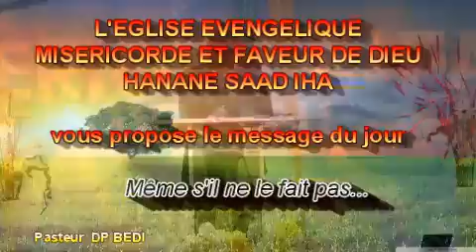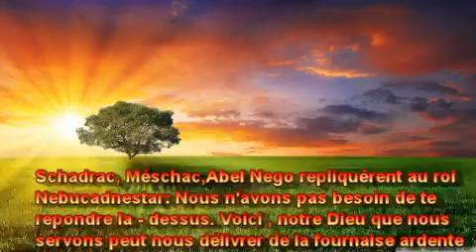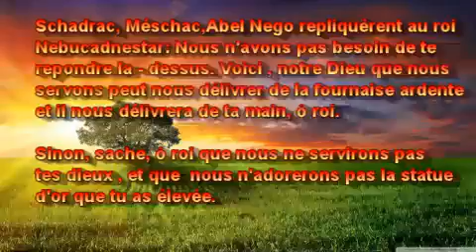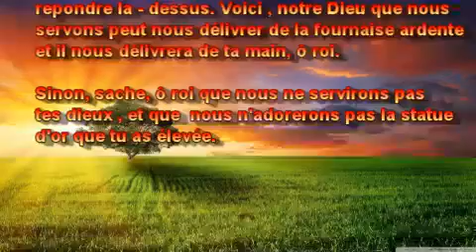Même s'il ne le fait pas...Pasteur BEDI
HANANE SAAD IHA